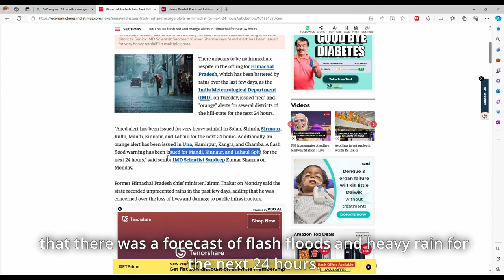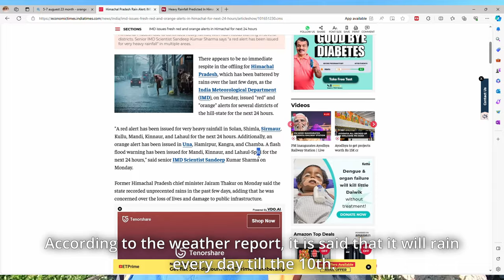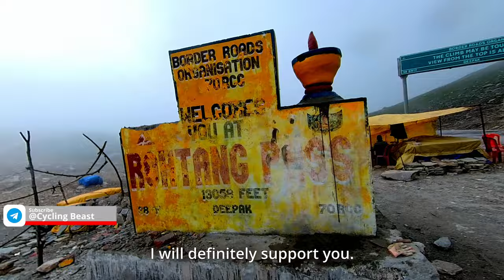From Near-Death to Rohtang Top: My (Almost) Fatal Shortcut Misadventure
Lost in the clouds, lost my nerve, almost lost my breath! Join my heart-pounding trek through Lahaul Spiti as a desperate shortcut nearly sent me spiraling off a mountain path. Witness near-death encounters with landslides, grapple with chilling doubt, and experience the raw thrill of pushing beyond my limits to conquer Rohtang Top. This isn't just a travel story - it's a rollercoaster of triumph and survival, reminding us that the greatest rewards often lie on the other side of our biggest fears. So buckle up, adventurers, and let's chase that breathtaking view from Rohtang Peak, because sometimes, the wrong turn leads to the right path.

Support on Google pay, Paytm - 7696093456

Travel Series -
Cycling in Kerala - shorturl.at/hovzX
Cycling in Karnataka - shorturl.at/oGK01
Cycling in Goa - shorturl.at/uwTV7
Goa Series - 2023 - shorturl.at/qOUV4
Cycling in Maharashtra -shorturl.at/wzM06
Cycling in Gujrat - shorturl.at/bltFI
Cycling in Rajasthan - shorturl.at/cCDLY
Leh Ladakh By Walk - 2022 - shorturl.at/rsAW2
Gujrat Q & A Series - shorturl.at/bxyFI
Triund Trek Q & A Series - shorturl.at/cqxDP
Kareri Lake Trek Q & A Series - shorturl.at/tNRU9
Kareri Lake Trek - shorturl.at/ajyBP
Sri Lanka Series - shorturl.at/xCLQZ

Cooking Stove 1
Insta 360 One X2